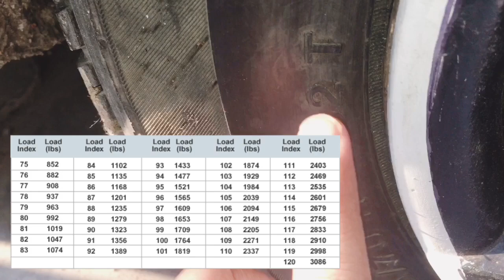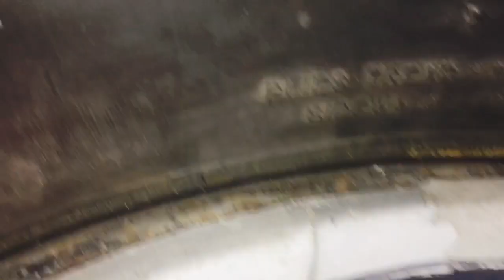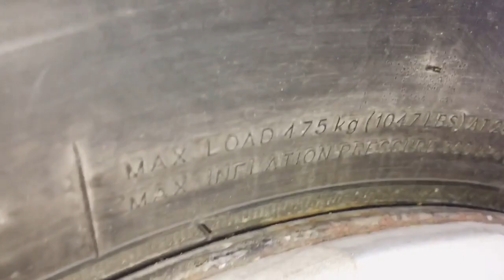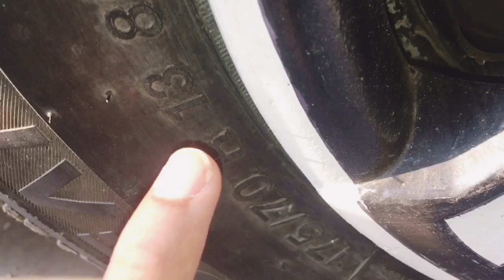full informations of your car, size weight material etc, car tyre information | before buying a car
Hello guys in this video ill share every information or every important information about tyre, what things you all need to know, jab b second hand ya first hand tyre lene jaate ho,
Must watch will help you further,
With your friend
Ajay electron